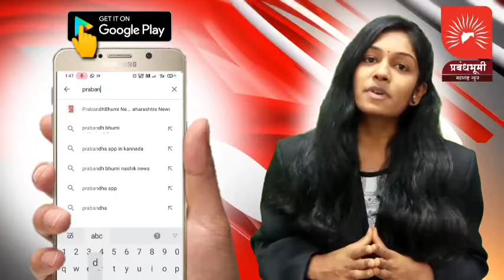JALGOAN | आरक्षणाबाबत काल झालेल्या बैठकीत सकारात्मक चर्चा झाली- एकनाथ शिंदे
- आरक्षणाबाबत काल झालेल्या बैठकीत सकारात्मक चर्चा झाली
- मराठा समाजाला आरक्षण देताना ओबीसी वर अन्याय होणार नाही ही भूमिका पहिल्या दिवसापासून सरकारची आहे
- विधानसभेच्या अधिवेशनात आरक्षणाबाबत मार्ग निघेल
- दोन्ही समाजात महाराष्ट्रात कुठेही ते निर्माण होऊ नये व कायदा व सुव्यवस्था प्रश्न निर्माण होऊ नये
- गुण्यागोविंदाने सर्वांना न्याय मिळावा ही सरकारची भूमिका आहे
- आरक्षणाबाबत सरकार सकारात्मक आहे निश्चितच चांगला निर्णय येईल

BYTE-  एकनाथ शिंदे, मुख्यमंत्री